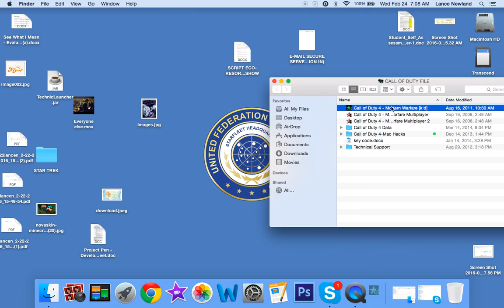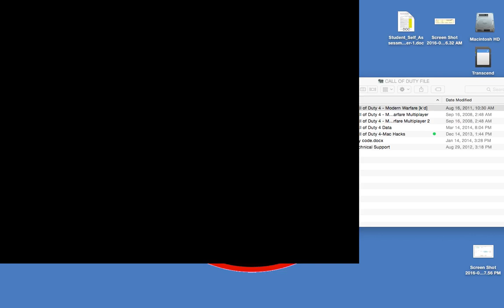CALL OF DUTY l Walkthrough part 1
Call of duty 4, MW . I'll be coming out with MW2 soon.